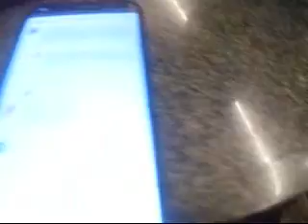UMAI MENIKMATI MINUM MALAM @BUKHARA 23051444H 16122022